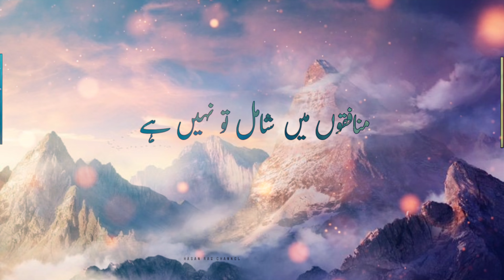Peer Ajmal Raza Qadri Status 🥰Best motivation status Peer